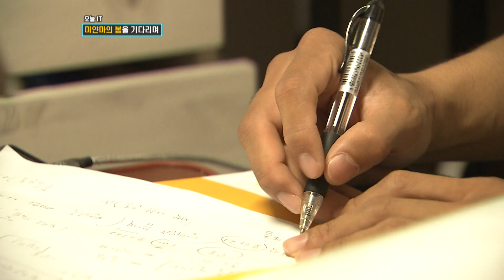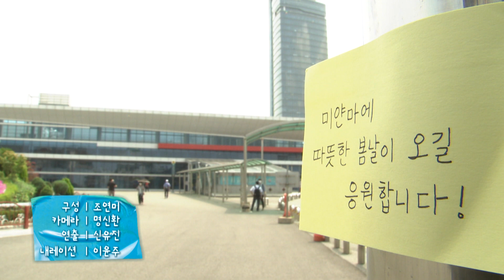미얀마에 따뜻한 봄날이 오길 응원합니다 🙏 / 오늘M / 2021년 7월 7일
- 오늘 IT '미얀마에도 봄을!'
: 지난 2월, 미얀마에서 군부가 쿠데타를 일으키면서 시민들은 민주주의를 되찾기 위해 군부와 대치하며 목숨을 건 싸움을 하고 있다. 미얀마에 가족을 둔 주한 미얀마인들은 한국에서 연대요청을 하며 지지운동을 벌이고 있다. 대전에 거주 중인 미얀마 친구 아웅 씨와 함께 미얀마의 현재 상황을 들어본다.